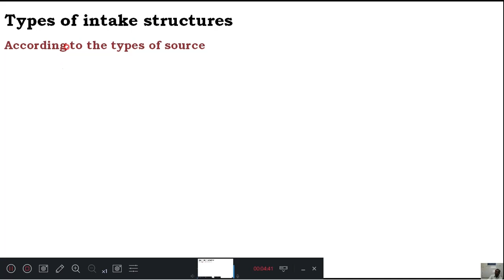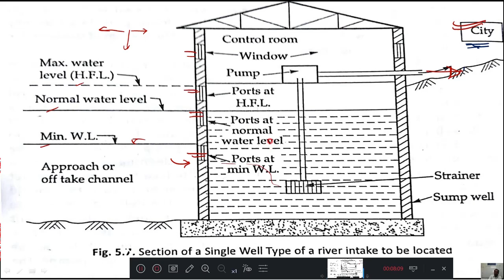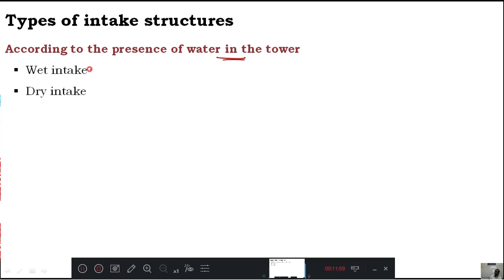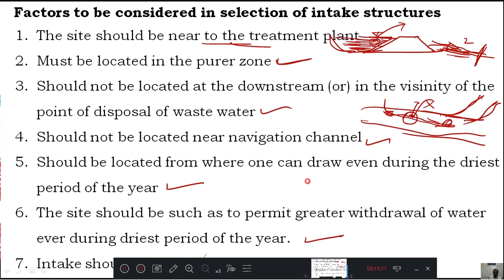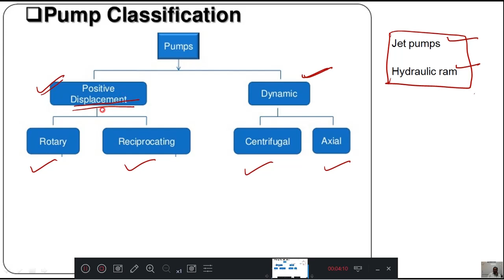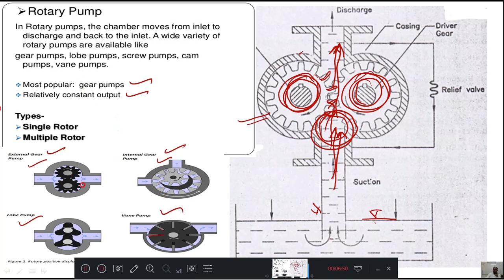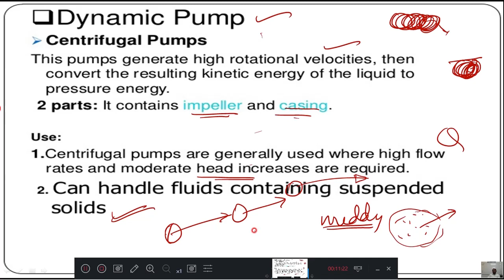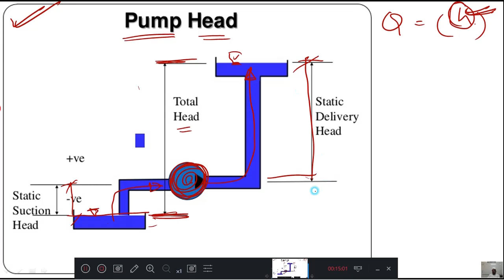WRD - 8.2.2: Intake Structure and Pumps